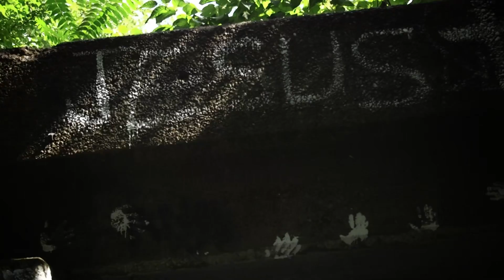“Suicide Eater” Music Video@TheNewMutinyVA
Filmed and edited by @SpruceFilms

Lyrics:

Suicide Eater

I wish I’d never met my daughter
I coulda stayed asleep instead
I shoulda killed her fucking father
It woulda saved us from this mess

His birth name’s A High Speed Wreck
He was born with snakes and spiders in his head
His birth right’s a shrine to shame
and a heart that’s pumping pavement through his veins

There’s no need to waste more paper
Consider all these songs my note
Give my best to my dear mother
But give my worst to those with hope

I’m never gonna sleep again
dreams are just reminders of the thing I’ve missed
dear he’s cut himself again
But it’s not deep enough to feel like he exists

His crooked teeth are cracked and worn
His thoughts are made of angry wasps and wolves with horns
living proof that ghosts exist
With every single shot that counts he seems to miss

I don’t think I’m getting better
A constant catch is in my throat
I’ll Just keep putting pen to paper
And hope somewhere that there’s still hope

My dreams are just reminders of the things I’ve missed

Wish I’d done better by my daughter
Can’t help this poison in my head
I think she knows I’ve always loved her
I hope she knows it’s not her mess

If it falls apart let it fall at my feet
I’ll collect the pieces if I see there’s a need